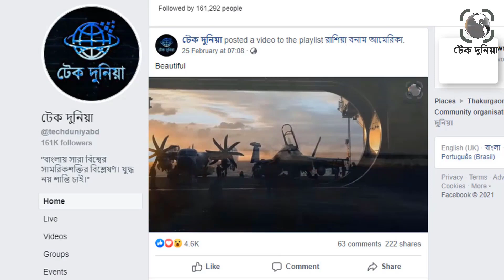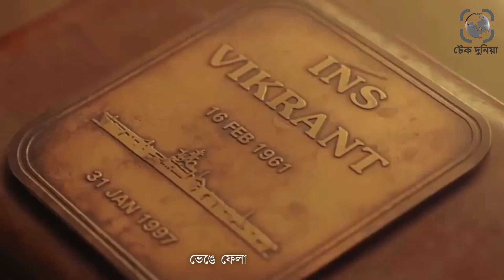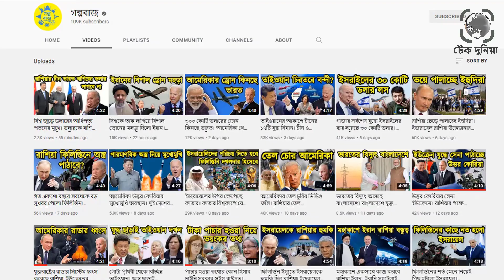ভারতের অত্যাধুনিক প্রযুক্তির এয়ারক্রাফট কেরিয়ার আবিস্কার।ভারতের বিমানবাহিনীশক্তি বৃদ্ধি।টেক দুনিয়া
ভারত নিজ দেশেই তৈরী এয়ারক্রাফট কেরিয়ার ব বিমানবাহী রণতরীর কমিশন ঘটিয়ে ইতিহাস সৃষ্টি করেছে৷ বলা যায়, পারমানবিক শক্তি অর্জনের পরে এটাই ছিলো ভারতের ইতিহাসে সবথেকে বড় অর্জন৷ যার কারনে নতুন এই জাহাজ আইএনএস বিক্রান্তকে নিয়ে চলছে ব্যপক উচ্ছাস৷ ভারত এই জাহাজটিতে তাদের নিজেদের প্রযুক্তির পাশাপাশি রাশিয়া, আমেরিকা, ইসরায়েল এবং ইতালির প্রযুক্তির কম্বিনেশন করেছে৷ যা অাগে কোন দেশ করেনি৷ ভারতের নতুন এই জাহাজটির ক্ষমতা কত, যুদ্ধ বা অভিযান এটা কতটা গুরুত্বপূর্ণ ভূমিকা রাখতে পারে এবং এটা তৈরী কতটা জটিল কাজ ছিলো তা জানতে পুরো ভিডিওটি দেখতে থাকুন৷ভারতের অত্যাধুনিক প্রযুক্তির এয়ারক্রাফট কেরিয়ার আবিস্কার। ভারতের বিমান বাহিনী এক ধাপ এগিয়ে গেল। টেক দুনিয়া